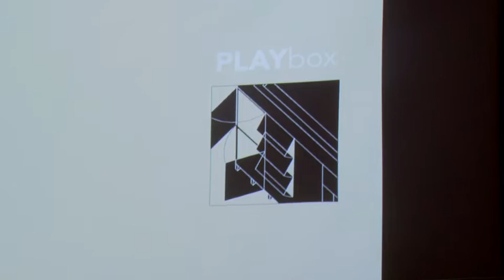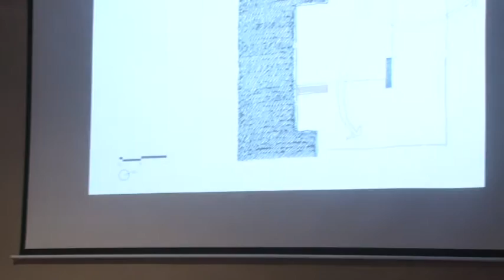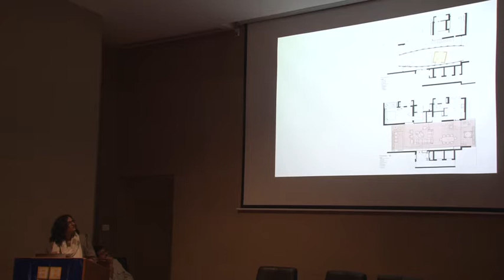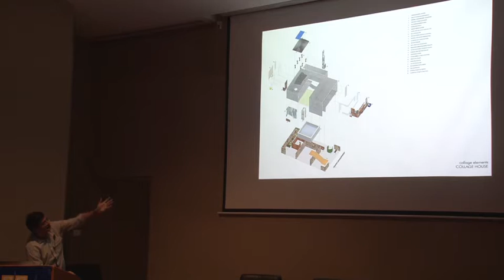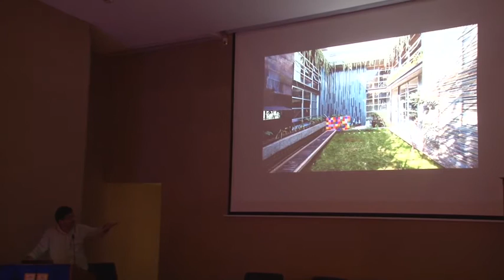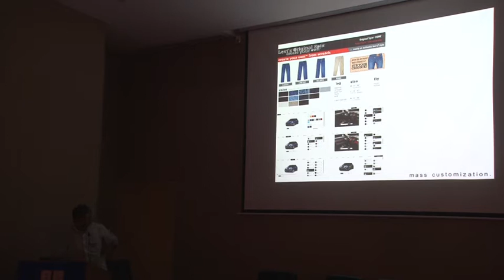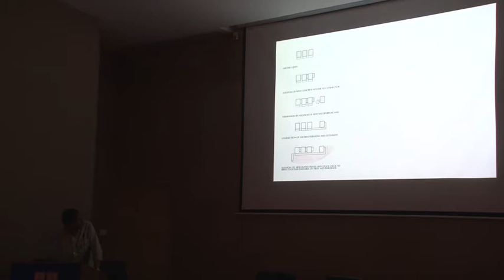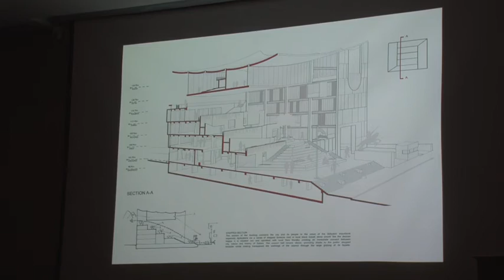S + PS Architects | Recent Work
Shilpa Gore-Shah & Pinkish Shah are Founding Partners and Design Principals of S+PS Architects which they jointly founded in 1997. They are engaged in the study, reflection and practice of Design, Architecture and Urbanism. Their design approach is that every project is unique, and that the design should evolve through the particular characteristics of each project. Their work is influenced by their interest in History, Pedagogy, Travel and Common Sense. The various national & international awards, publications, lectures and exhibitions are a by-product of their work and testify to their evolving design sensibilities.

They are both alumni of the Sir J. J. College of Architecture and have completed their Master of Architecture Degree’s with distinction from the University of New Mexico, Albuquerque, USA. Pinkish has been a Gold Medalist of the University of Mumbai in 1992 and also attended the Post–Professional Program and Travel Fellowship chaired by Dr. Charles Moore at the University of Texas at Austin. Pinkish is currently Dean Academic Affairs at the Kamala Raheja Vidyanidhi Institute for Architecture and Environmental Studies where both Shilpa and he have been teaching since 2002. He also serves on the Board of Studies of Rachna Sansad’s Academy of Architecture in Mumbai. Shilpa is a co-opted member of the National Executive Council of the Institute of Indian Interior Designers since 2017.